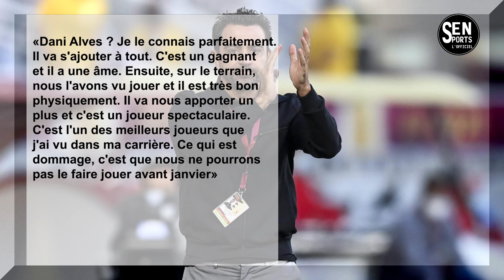🔴FC Barcelone :Kingsley Coman / Raheem Sterling, Xavi évoque le mercato ...